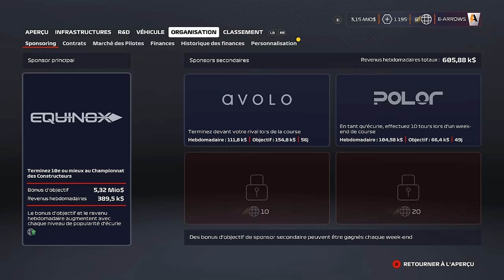F1 2020 - My Team #06 : LA PIRE STRATÉGIE PNEUS ...